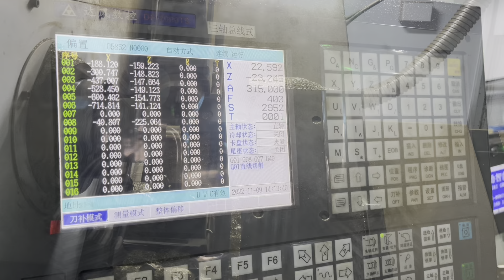How to Produce Hydraulic Quick Couplings? | PASSIONHOSE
Production of hydraulic quick couplings.
-Fully automatic operation to ensure the accuracy of quick couplings
-Digital control screen detects data changes
-Automatically switch joints, greatly improving production efficiency
-We Test pressure for all couplings
-Laser printing
No MOQ
Good printing effect